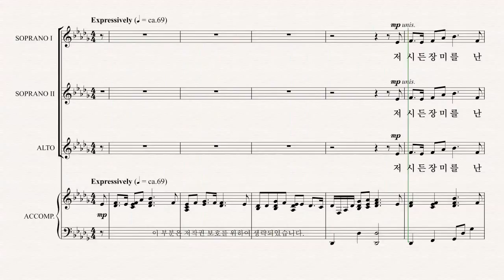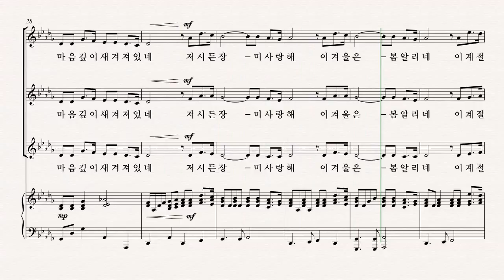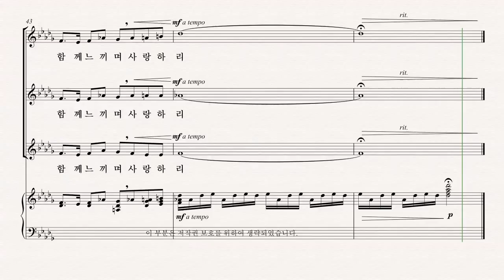[여성합창곡] 유빌라테 '음악으로 가득찬 밤' Terre McPheeters 17.사랑하는 장미 - SI